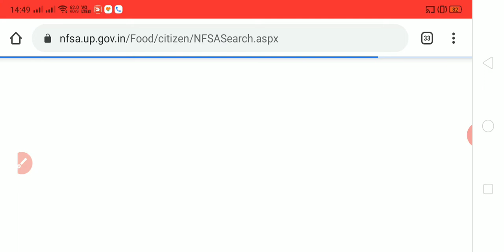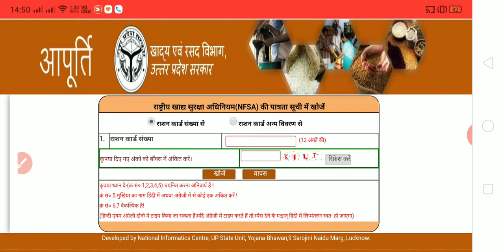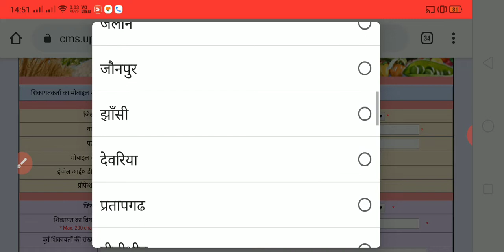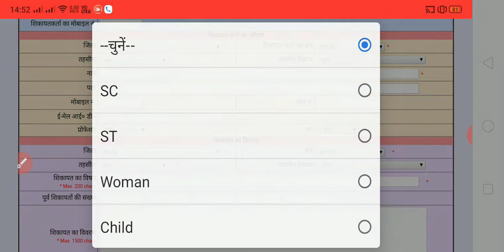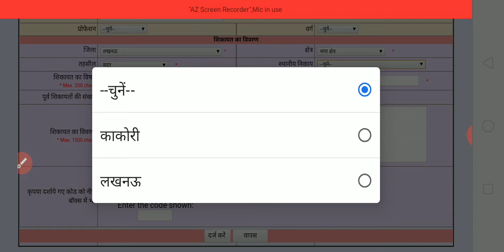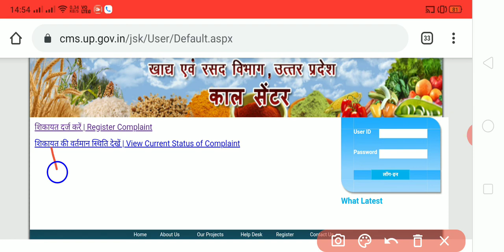राशन कार्ड की शिकायत ऑनलाइन कैसे करें, how to complain online ration card,राशन ना मिलने पर क्या करें